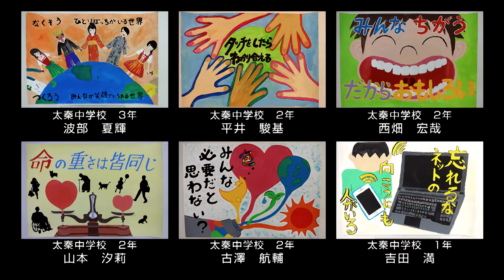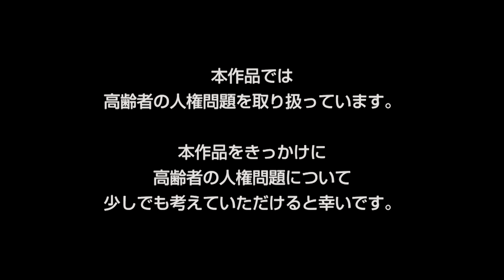右京はーとふるシアター「われら。山国サンダーバード右京消防団シルバー隊奮戦記-④」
映画産業のまち「右京区」ならではの人権啓発事業として，「区民による区民のための人権文化を高める映像作品の制作」をコンセプトに取り組んできた「右京はーとふるシアター」の第三作。右京区京北を舞台とした高齢者の人権がテーマの笑いあり涙ありの作品です。